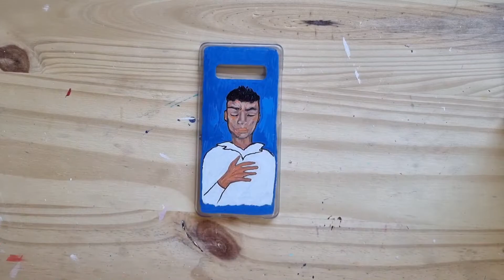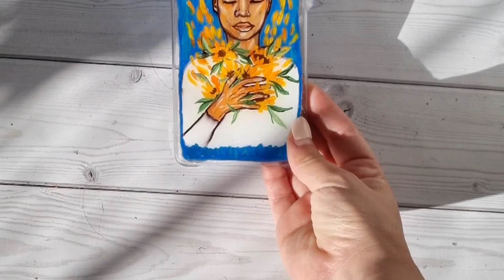Como pinté una funda o case de celular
Acá les muestro el proceso de como pinte esta funda para mi novio. Espero les guste 💕